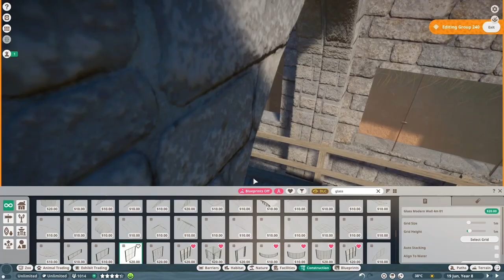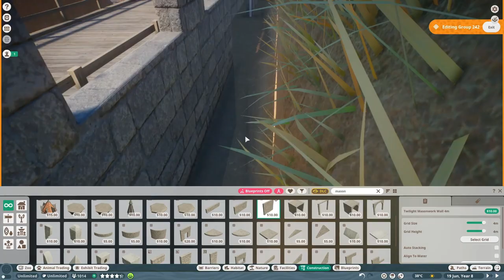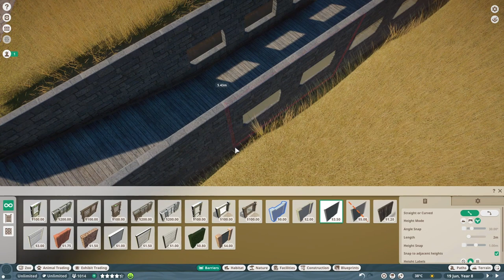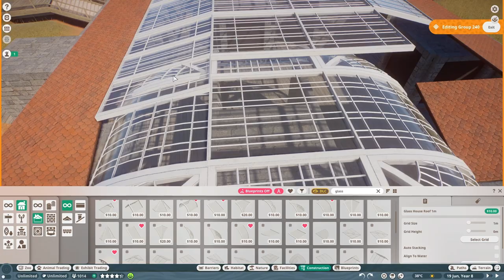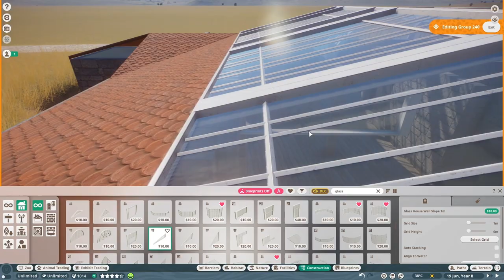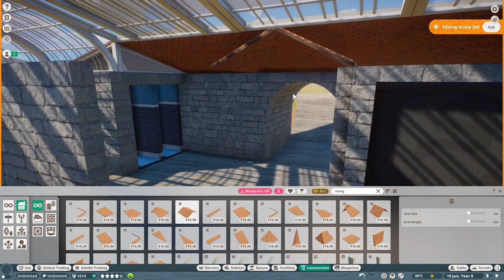🌍5 Exhibit house | #6 HunZoo Sheyenne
Building an exhibit house for the Danube Crested Newt, Diamondback Terrapin, Giant Desert Hairy Scorpion, Gila Monster, American Bullfrog in Planet Zoo franchise | HunZoo Sheyenne | Speedbuild

Planet Zoo | Danube Crested Newt | Diamondback Terrapin | Giant Desert Hairy Scorpion | Gila Monster | American Bullfrog | Sheyenne